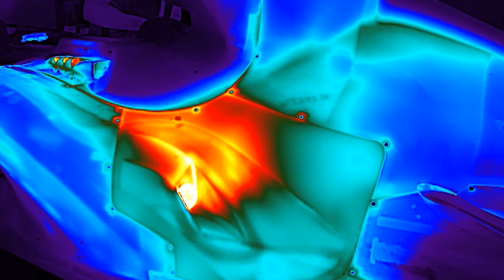FLIR & Red Bull Racing on and off the track!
FLIR Systems was an innovation partner of Red Bull Racing from 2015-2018.

Adrian Newey, Chief Technical Officer of Red Bull racing talks about how FLIR's Partnership with Red Bull has helped make improvements to the car, as well as assisting Adrian in his charitable efforts to stop illegal poaching in Kenya.